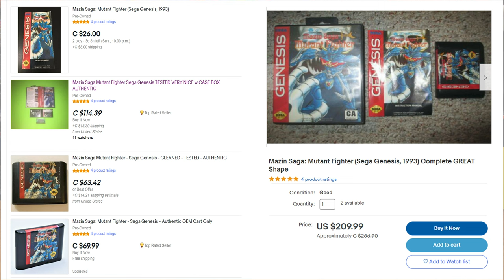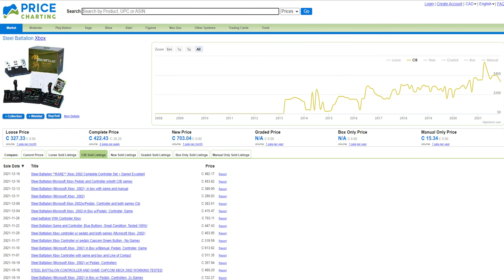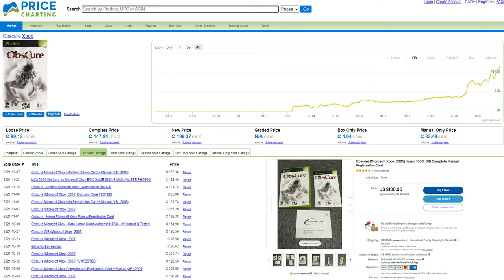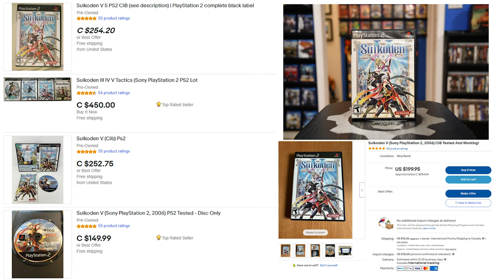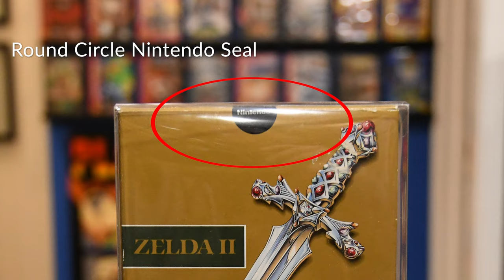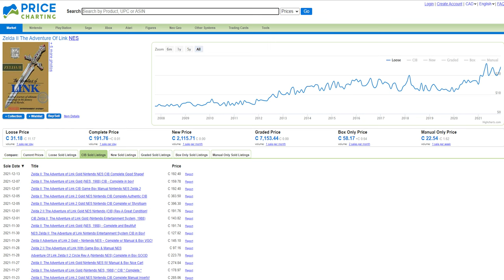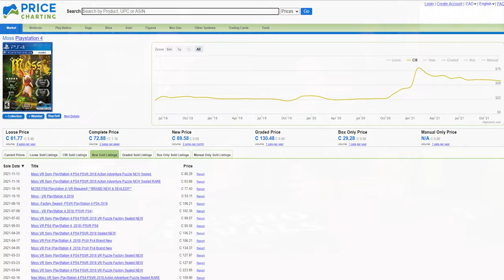Could this one game be worth $20,000? Our best finds of 2021!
We compiled a list of our best gaming finds of 2021 and without knowing it, didn't realize one of our games has gone up significantly in price.  This one game could be worth $20,000!!
It's crazy how much the market can fluctuate in a year.  Some games can go up, and some games can make you wish you had waited.
We take a look at 13 different games across many platforms and compare price charting and Ebay current prices.
For the most part, we made out well buying the games we did but in the end, we bought them because we wanted them in our collection because they are (mostly) really good games!

0:00     Our best pick ups of 2021
1:35     Sega Genesis Goodness
3:00     A Holy Grail console
3:33     A hand held and a BIG GAME
5:05     Game and Controller
5:52     Another Sega Genesis
6:20     OG XBOX Racing
7:04     OG XBOX Survival Horror
7:49     PS2 Heavy Hitter
8:22     DS GAMES
9:34     Could this game be worth $20,000!
10:40   More OG XBOX
12:22   PSVR Game
13:46   Wishlist goals?  Next Video
14:20  Game ON